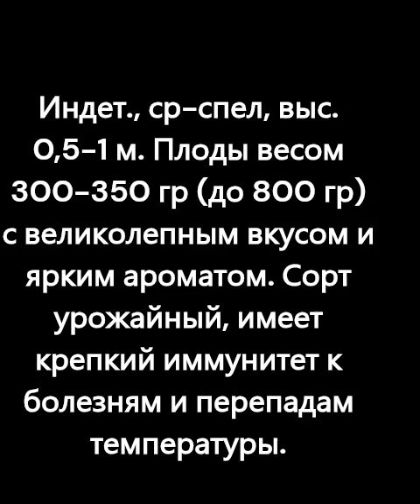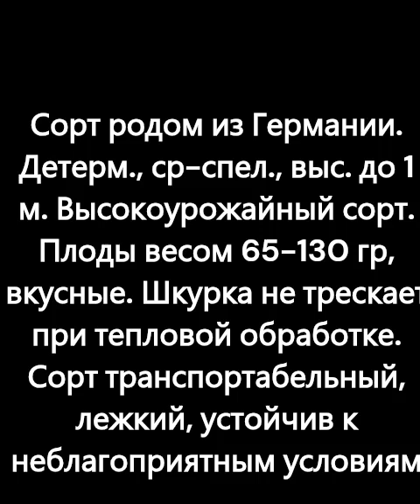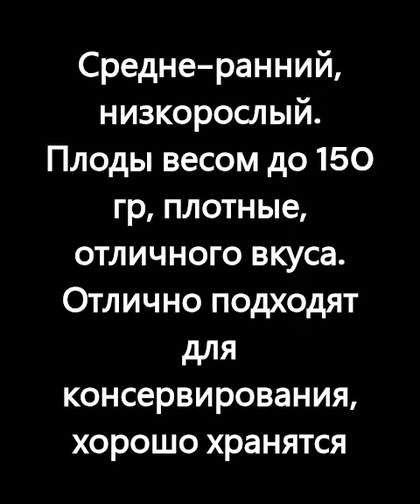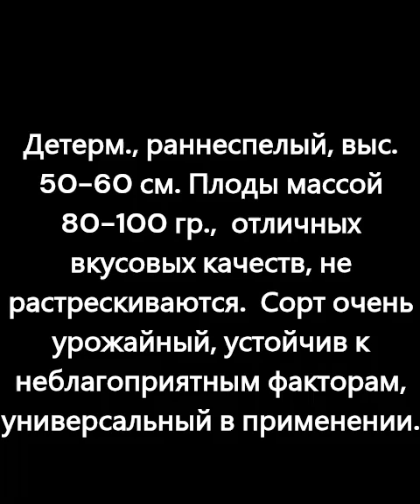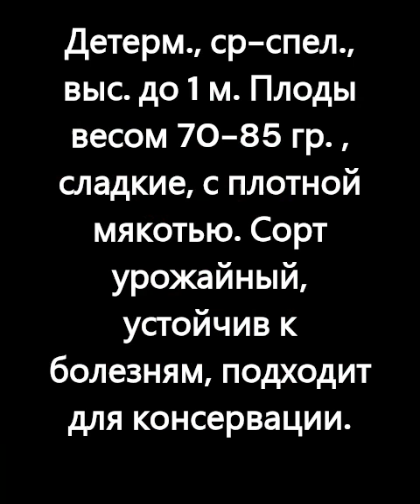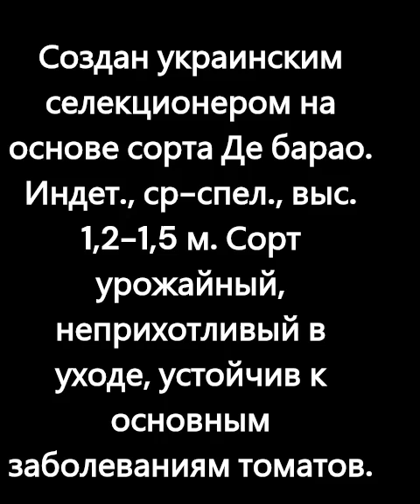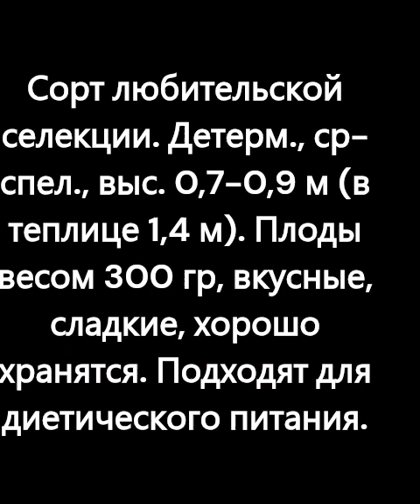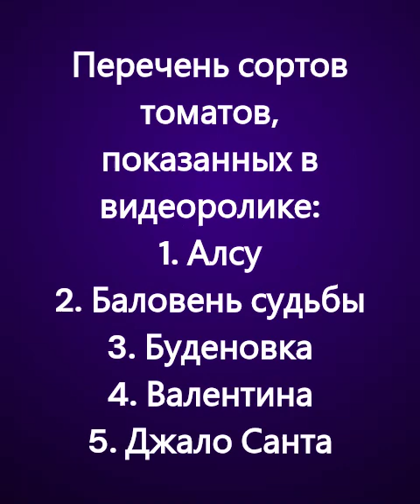Детерминантные низкорослые сорта томатов для теплиц и открытого грунта. г. Киров